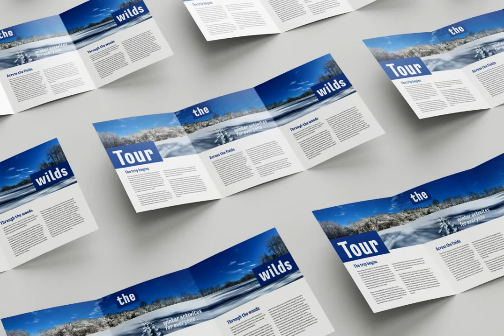East Font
Download East Font at YouWorkForThem

East is a sans serif condensed font. It has six weights between Light and Extra Bold. A variable font is also available.

Clarity and versatility make East a good choice for app design, branding, film titles, information, packages, posters, and publications. It is simple, friendly, and confident.

Its condensed design makes it easy to fit text in tight spaces. The light weight has excellent clarity for easy reading, even at small sizes. The Extra Bold weight will capture attention as a headline or large body text.

The name «East» is intended to evoke optimism, movement, travel, and the sunrise. It is timeless and current with a subtle nostalgia—inspired by the charming one-off sans serifs on early Jazz albums, film titles, newspapers, and road signage.

East has many OpenType features (please see slides). It offers eight stylistic sets. These can quickly alter large amounts of text. It has a set for a one-story “a” for simpler paragraph textures, and a set for hooked letters (f, j, l, r, t, y) for a warmer and playful personality. A seriffed uppercase I and 1 along with a slashed zero offer better legibility when needed. There are also sets for a curly German eszett, cap-aligned punctuation for Spanish, and a raised colon. Other OpenType alternates include; three different uppercase German eszetts, a tapered exclamation point, an alternate 4, standard ligatures, discretionary ligatures, a tapered asterisk, and a set of bullets (round, square, and diamond).

It also contains vertically stacked pre-built fractions. Diagonally built alternatives are offered for the common fractions (one quarter, one half, and three quarters, percent, per thousand).

It will support western and central European languages as well as other Latin-based written languages (check for your language). There are some Greek math-related glyphs and math symbols beyond the common ones.

Read on if you are not familiar with variable fonts.

East is also available as a variable font. If you purchase the font family a variable font is included. It can also be purchased alone. If you want to try it, install the file “East-Variable.ttf” first. See how it works and if you do not like it, remove it and install the standard “.otf” files.

What makes a variable font special is that all font weights are inside of one file and you can incrementally control the width and italic slant between Light (300) and ExtraBold (800). These changes are commonly made with slide controls in the font/type palette of the software. Variable fonts are also smaller in file size, benefitting both web and software performance.

Currently variable fonts are supported by Adobe, Sketch, Corel Draw, and most web browsers.

Languages supported